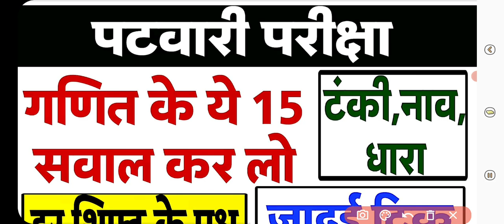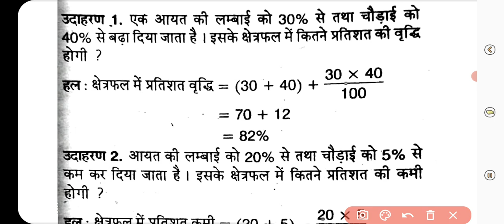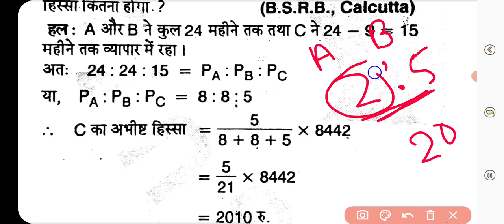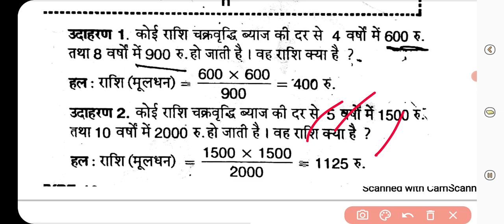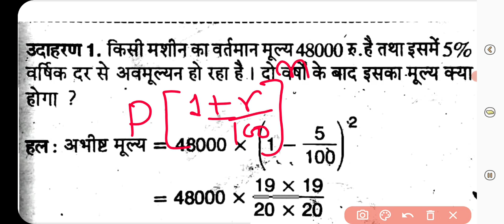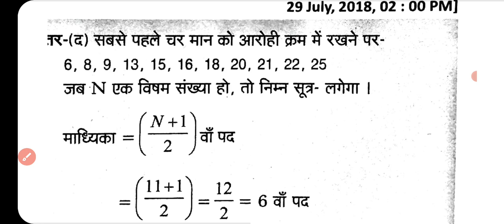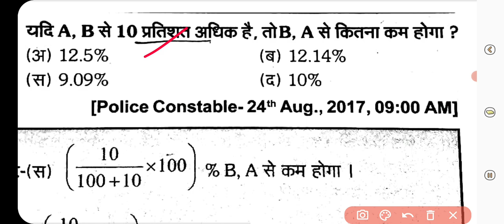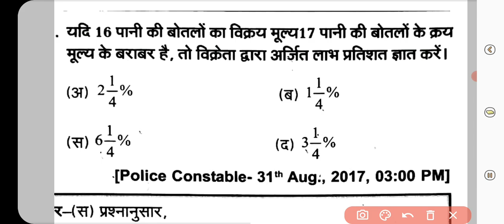patwari|patwari maths|patwari exam analysis|patwari exam qns|patwari maths trick|patwari ka math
Pre-11 books
Mains-44 books